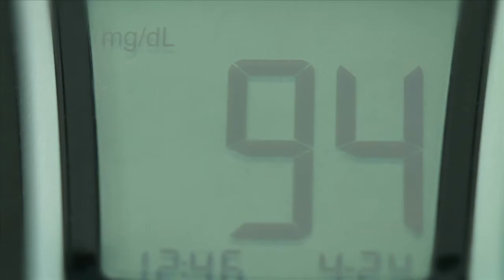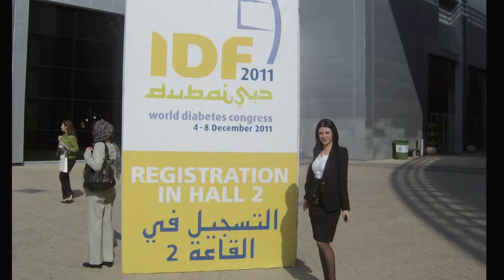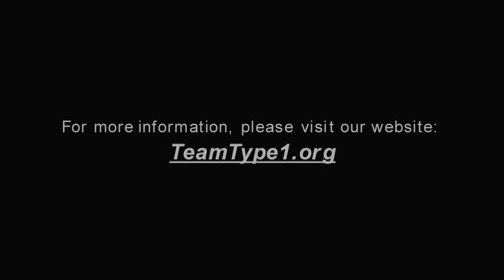TT1 Access to Medicine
This video explains how people with type 1 diabetes in developing countries can have access to medicine.